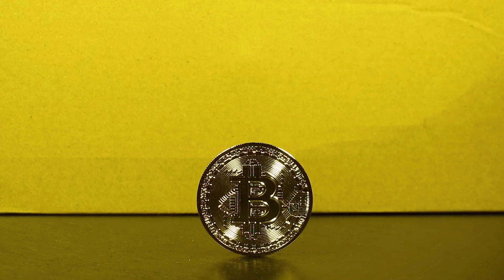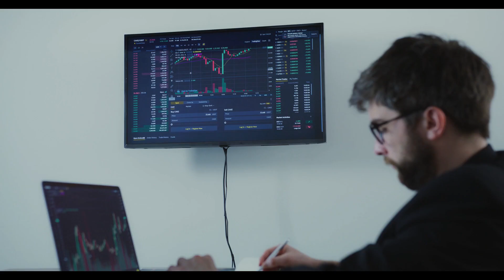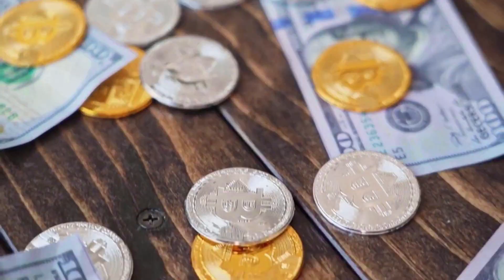MARK Zuckerberg: BLUR WILL X9500% IN THIS DATE - Blur Network PRICE ANALYSIS & 2023-2030